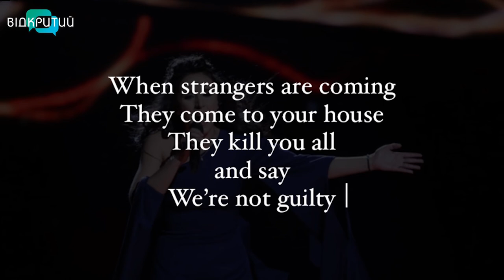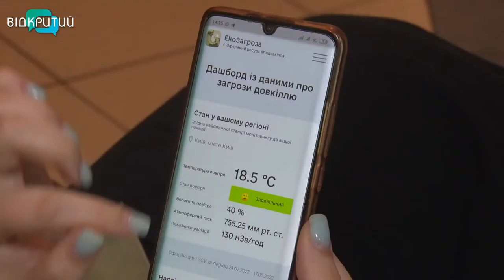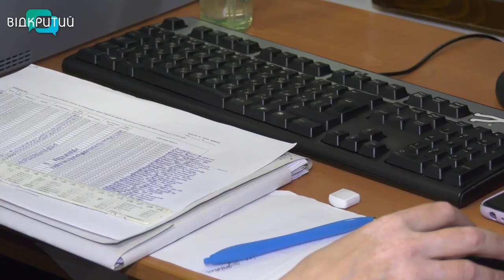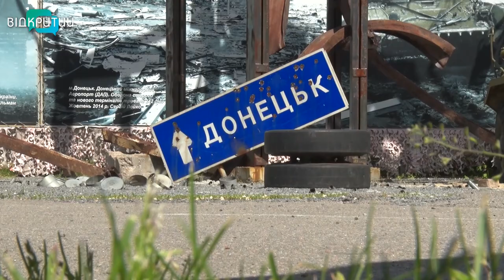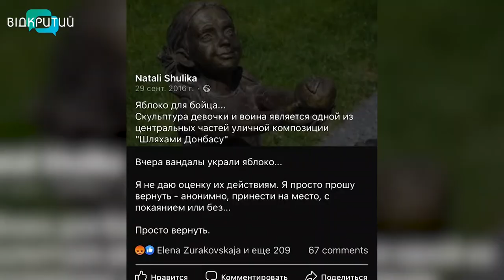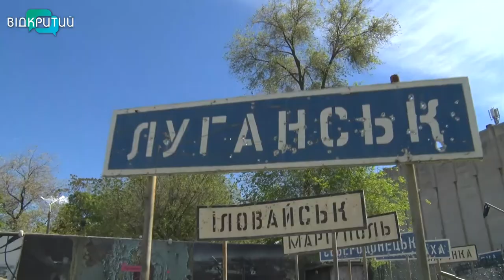Новини OPEN NEWS від 18 травня 2022 року 20:15